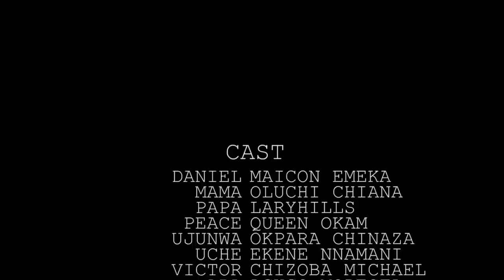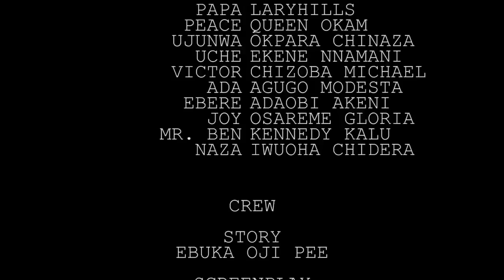She Was Shocked 2 See D Village Boy She Helped Came Back After 5YRS Of Living Abroad 2 Marry Her/NIG